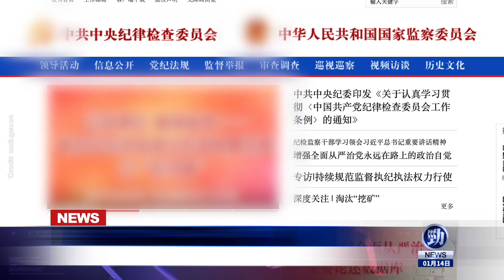川習紫禁城決裂内幕曝光！郭晶晶公公被起訴；共軍竟如此不堪一擊！斯里蘭卡瀕臨破產 中共大撒幣血本無歸？虎年「打虎」更猛 政法系風暴來臨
☀️今日內容☀️
 00:00提要
00:33 内幕：川普、習近平在紫禁城「一夜決裂」
04:41 爆中美海軍若開戰 共軍一天内就完蛋
07:39 斯里蘭卡瀕臨破產     中共大撒幣血本無歸？
10:14 郭晶晶公公霍震霆被起訴 香港豪門再起風雲
12:32 虎年「打虎」更猛  政法系風暴來臨